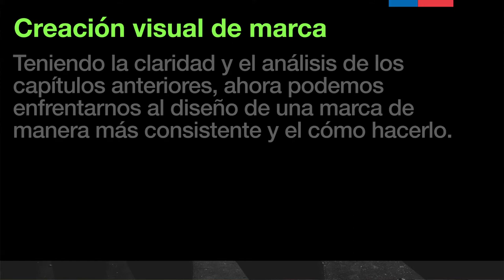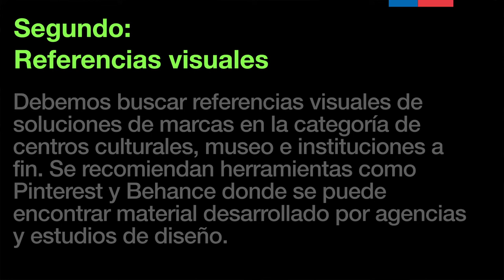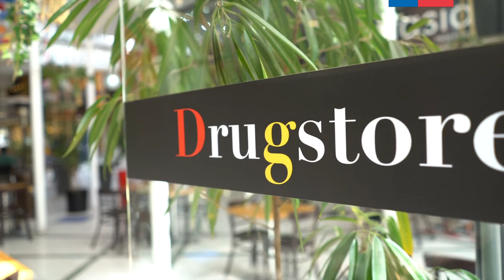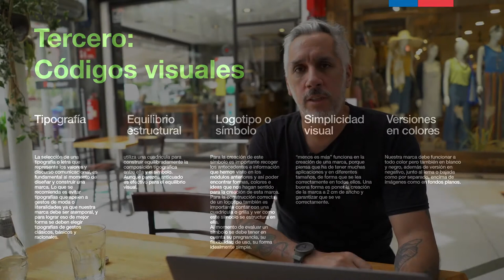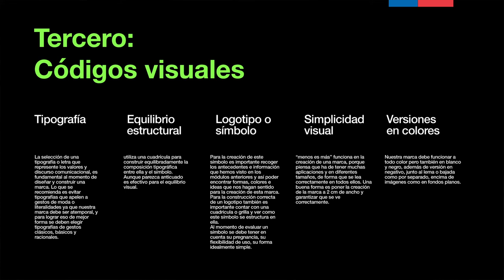Branding 04 Creación Visual x Werner Fett